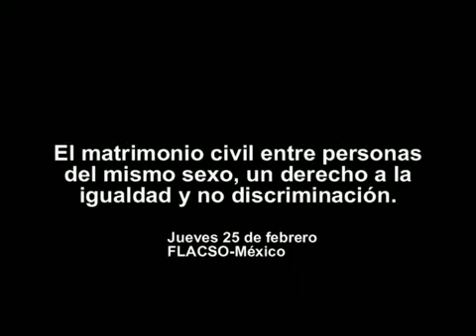Matrimonio y homosexualidad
Mesa de experiencias en la que comparten diversos testimonios sobre el matrimonio civil entre personas del mismo sexo como un derecho a la igualdad y no discriminación. Charla inserta en los seminarios de la Maestría en Derechos Humanos y Democracia.